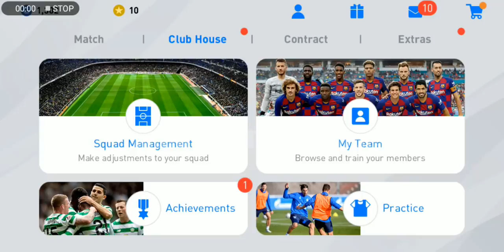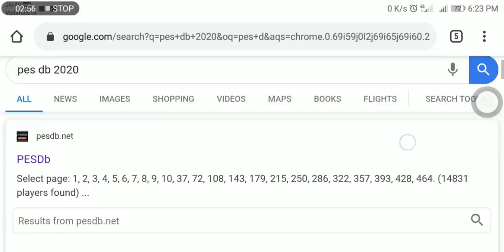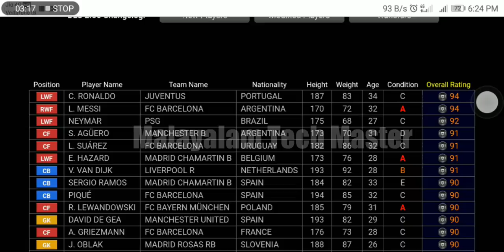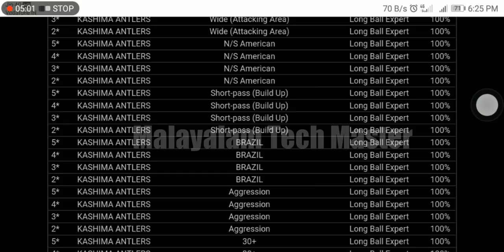How to Sign Players Any of Your Favourite Player Without Box Draw in Pes 2021 Mobile ¦ Android Games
PesDB:-